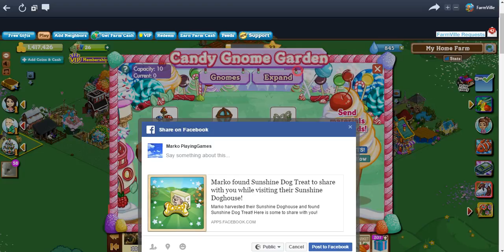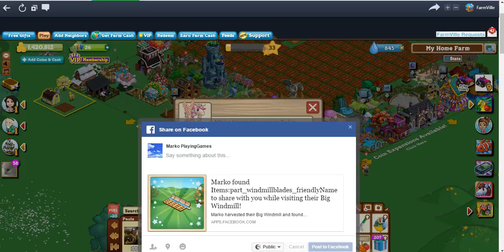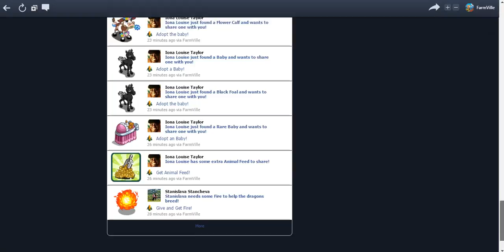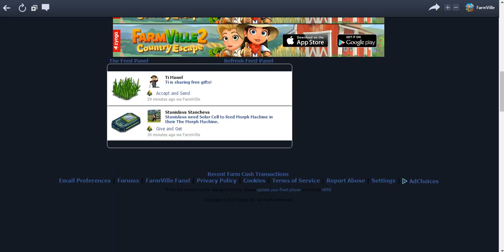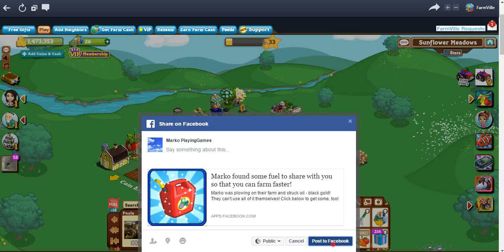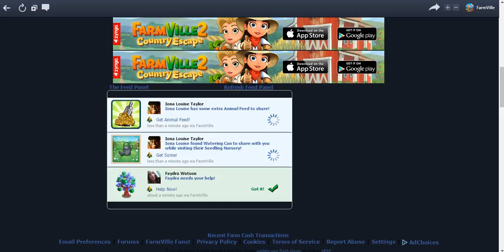FarmVille Part 50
Facebook Game Farmville